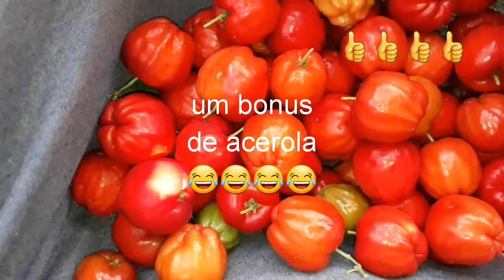Um dos poucos trabalhos de pedreiro que eu posto no canal